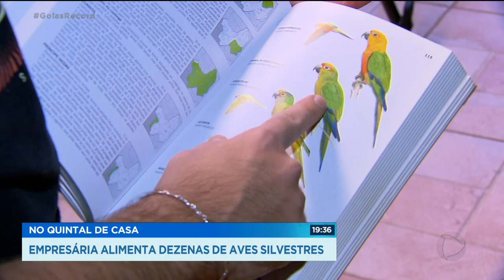NO QUINTAL DE CASA EMPRESÁRIA ALIMENTA DEZENAS DE AVES SILVESTRES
Já imaginou ter no quintal de casa, todos os dias, dezenas de passarinhos alegrando o ambiente? e o melhor, sem gaiola nenhuma?
pois é assim na casa de uma empresária que há dez anos alimenta Periquitos e outras aves silvestres.